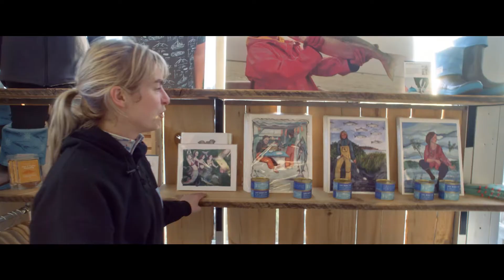(Re)Imagining Wealth - Wild in Alaska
Grit, perseverance, hard work: these are the things that Alaskans value most. Growing up, Emma and Claire learned these values working on the family salmon boat. So when it came time to set out on their own, they knew they wanted to keep fishing, while also making a commitment to supporting their community. See how these enterprising women are reimagining wealth for themselves and their fellow Alaskans.